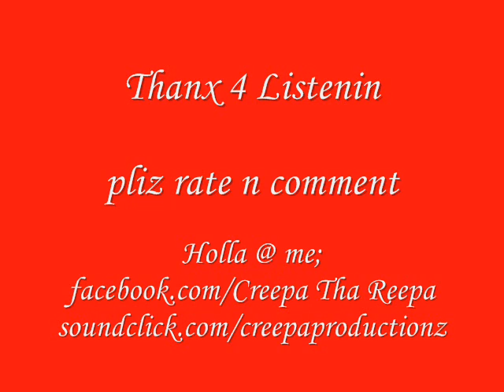'Return of da Violin' *XCLUSIVE* Instrumental- CtR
Love dat fcukin violin mayne!!!